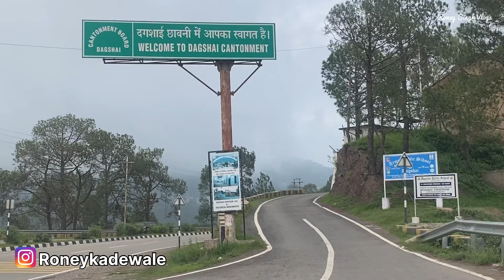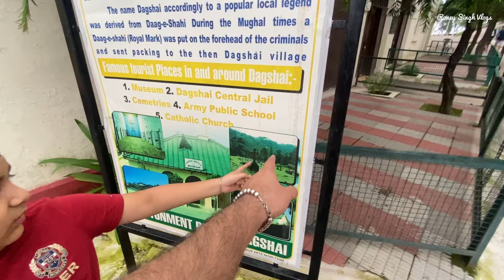Dagshai in Monsoon | Beautiful little Cantonment Town in the Hills of Himachal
Exploring Dagshai Beauty in Monsoon | Beautiful little Cantonment Town in the Hills of Himachal